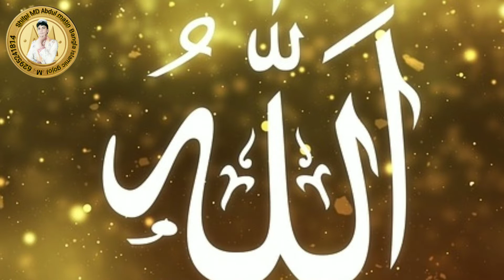ইউটিউবে এই প্রথমবার, গাছের পাতায় আল্লাহু লেখা ও, বাবরি মসজিদকে নিয়ে, খুব সুন্দর গজল, Abdul matin,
কবি শরিফুল ইসলামের রচিত কালাম তুলে ধরলেন আপনাদের মাঝে শিল্পী এমডি আব্দুল মাতিন ইউটিউবে এই প্রথম বার এমন সুন্দর কলাম

আপনার মন ভরে যাবে একবার হলেও শুনে  দেখুন
কালাম এর প্রথম ভাষা কি করুণ কি করুণ কি করুণ ঘটনা গাছের পাতাতে আল্লাহু রব্বানা

যারা এই চ্যানেলটিকে সাবস্ক্রাইব করেছেন তাদেরকে জানাই অনেক অনেক ধন্যবাদ ভালোবাসা অভিনন্দন আর যারা এখনো চ্যানেলটিকে সাবস্ক্রাইব করেননি দয়া করে চ্যানেলটিকে সাবস্ক্রাইব করুন এবং পাশে থাকা বেল আইকনে ক্লিক করে দিন

অনুষ্ঠানের জন্য যোগাযোগ করুন এবং ভিডিও গজল করার জন্য অডিও গজল করার জন্য যোগাযোগ করুন এই নাম্বারে=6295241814

আলী পাড়ার গজল প্রতিযোগিতার গজলের লিংক

বুলবুল ঝড়কে নিয়ে খুব সুন্দর গজল সেইলিং